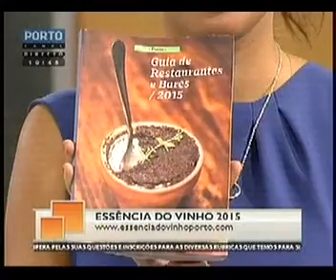ESSÊNCIA DO VINHO TV | Essência do Vinho - Porto 2015 | Porto Canal_ Grandes Manhas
Entrevista sobre a 12ª edição do evento "Essência do  Vinho - Porto", realizada em 24 de fevereiro de 2015 no programa "Grandes Manhãs", do Porto Canal.